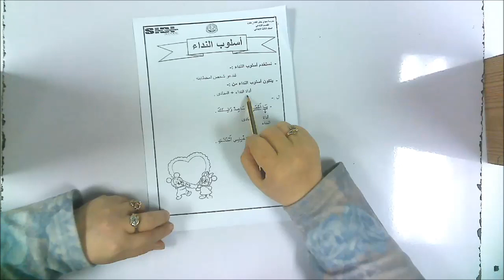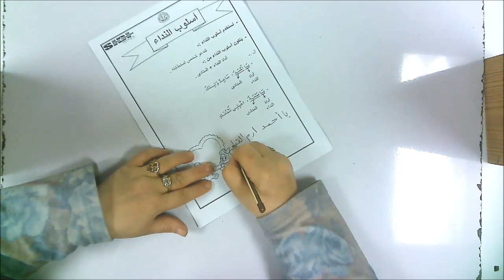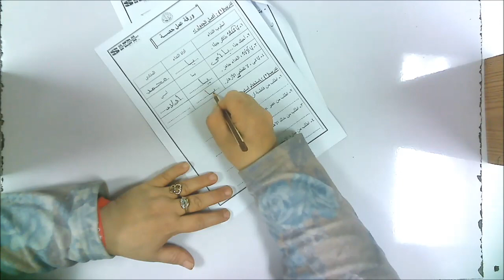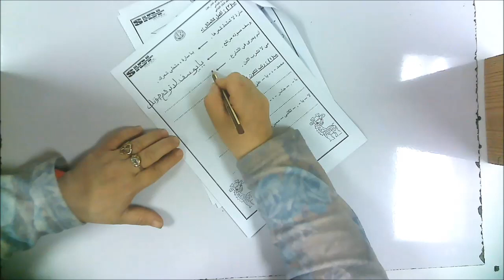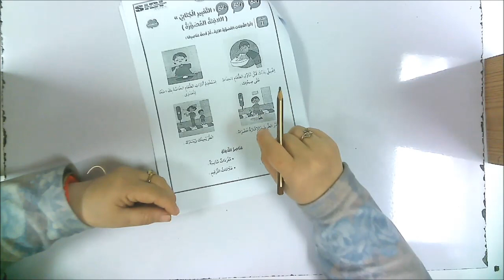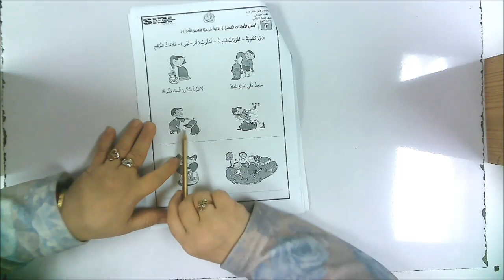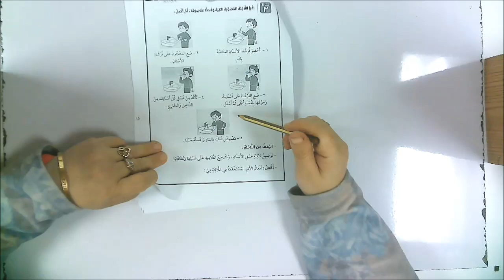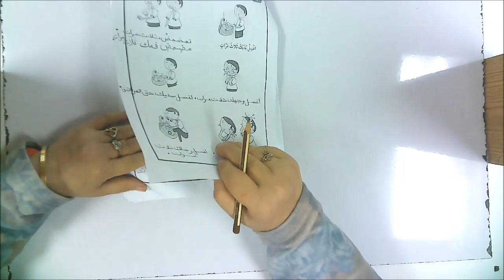Junior 3 - اللغة العربية - أسلوب النداء واللافتة المصورة